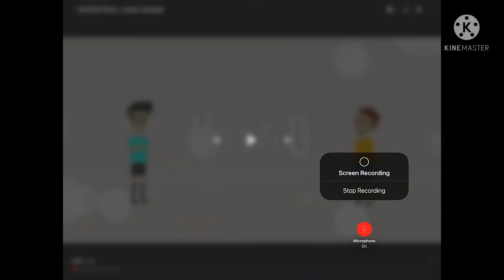I Interrupt Jonah Campbell Videos